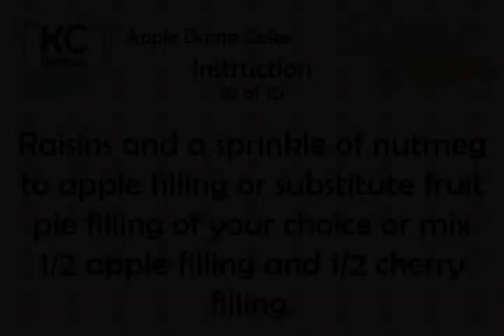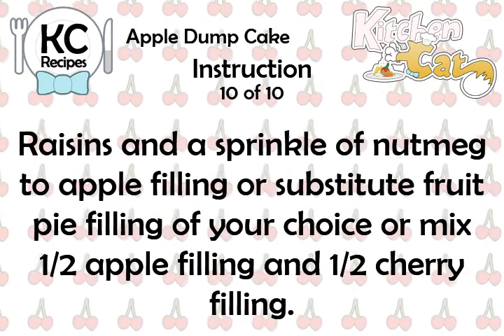Apple Dump Cake - Kitchen Cat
★ Kitchen Cat ★ Apple Dump Cake Recipe.
For this recipe you will need:
✰ ✰ ✰ ✰ ✰ INGREDIENTS ✰ ✰ ✰ ✰ ✰
1 c : Pecans; Chopped
1 pk : Yellow Cake Mix
1 cn : Coconut; Flaked 7 oz
1 c : Margarine
1 cn : Apple Pie Filling
1/2 c : Brown Sugar
1 cn : Crushed Pineapple, Drained